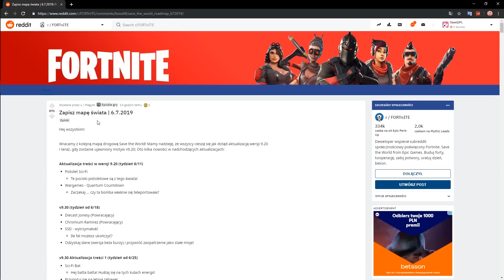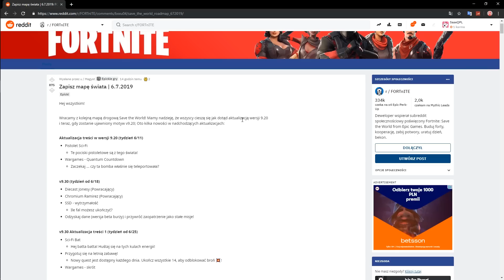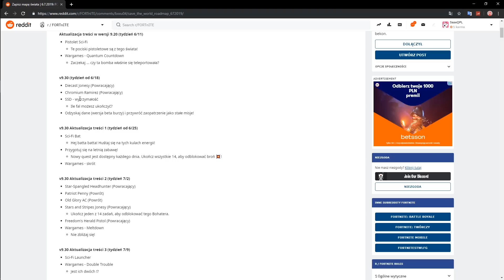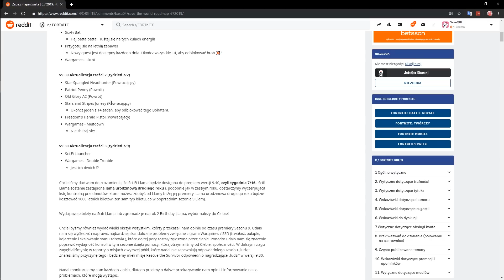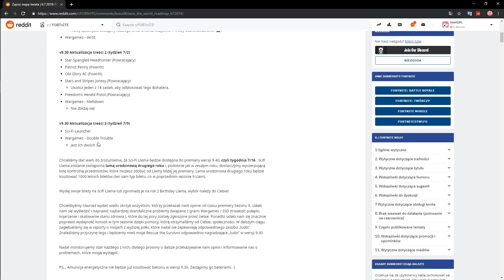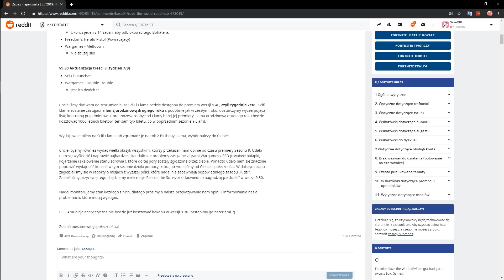URODZINOWE LAMY WRACAJĄ ! Powrót Jubi-Lam | Fortnite Ratowanie Świata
►CHCESZ WIĘCEJ? ZOSTAW ŁAPKĘ!

★Dzięki Każdej łapce w górę ten film trafi do większej ilości odbiorców.

✔Co Nagrać ? Piszcie w komentarzach

✔Dzięki... Cześć